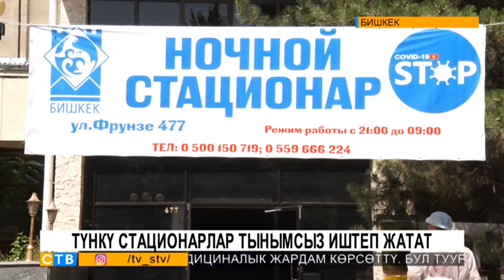Жаңылыктар: 17.07.2020 (19:00)